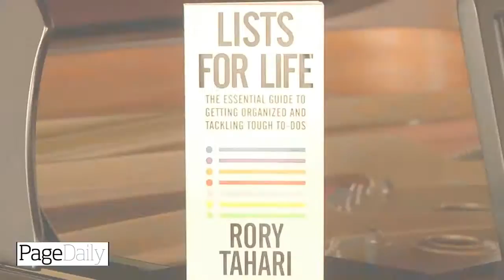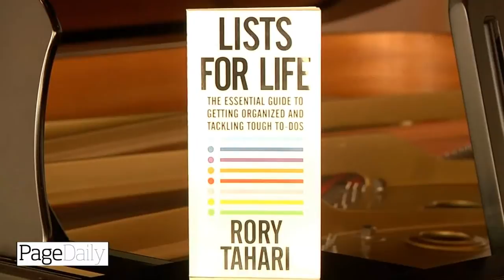Melissa Interviews Rory Tahari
PageDaily's Melissa Meyers interviews fashion favorite and new-author Rory Tahari about her love of lists and her beauty secrets.